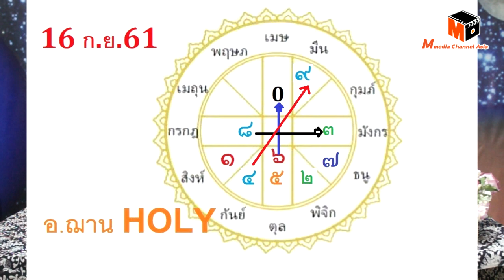เลขเด็ดนำโชคจักรราศี งวดวันที่ 1ตุลาคม 2561 โดยอ.ฌาน HOLY